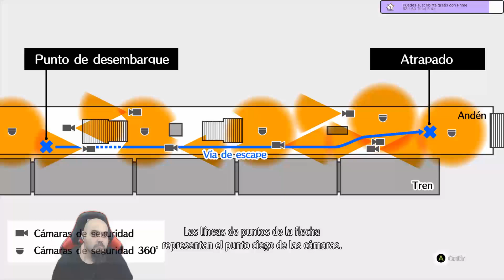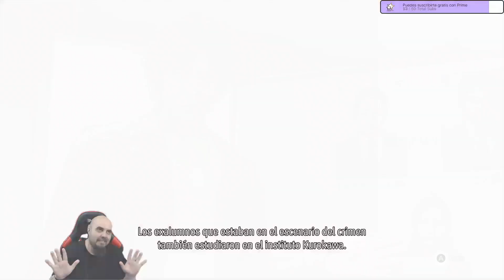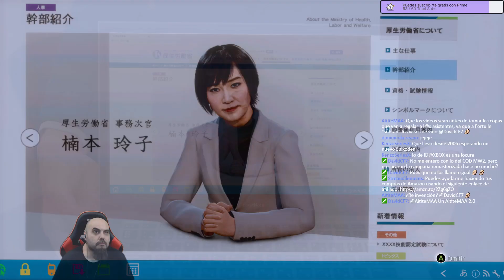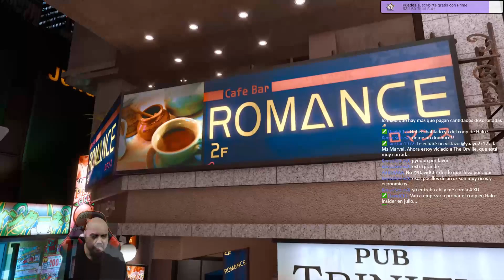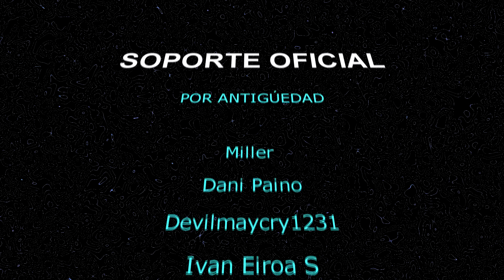Lost Judgment serie, jugado en Xbox Series X #6 Capitulo 5.